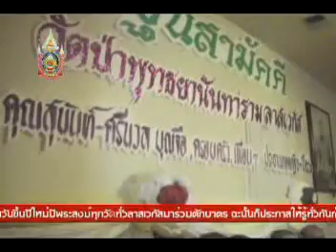กฐินสามัคคีวัดป่าพุทธยานันทาราม ลาสเวกัส ปี 2007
กิจกรรมทอดกฐินสามัคคี